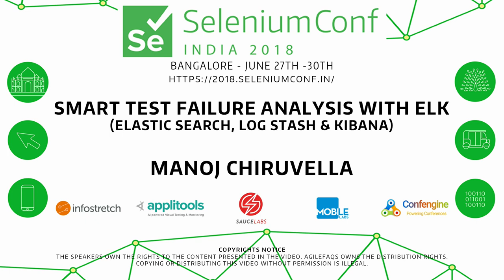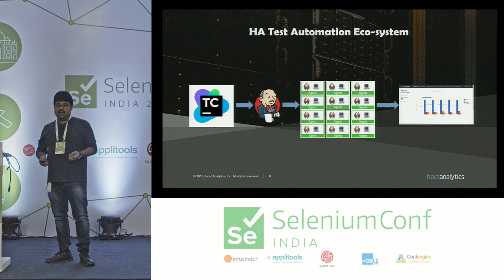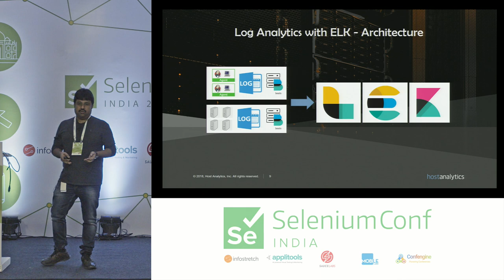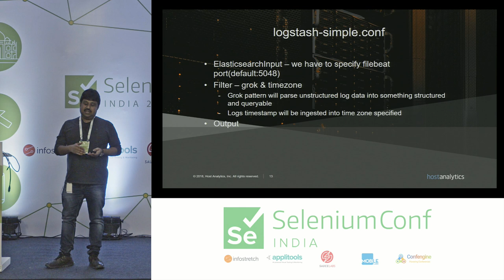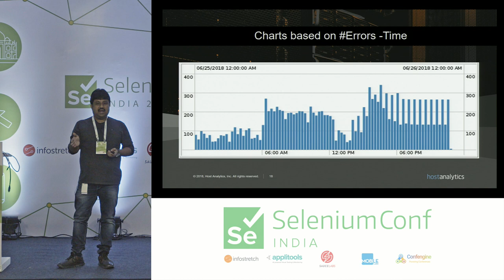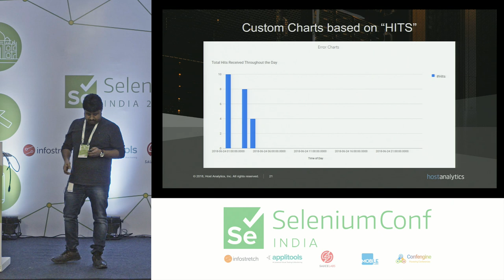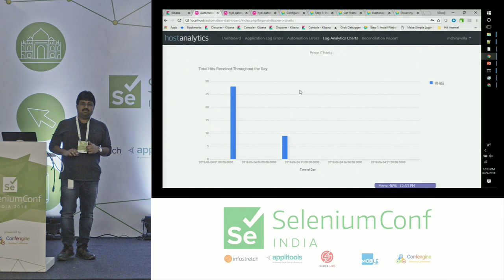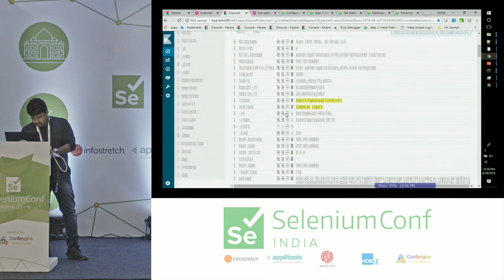Smart Test Failure Analysis with Elastic Search, Log Stash & Kibana by Manoj Chiruvella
In contemporary test automation world, we are running 1000's tests every day. Even though most of our test cases are reliable and stable, debugging failures will consume lot of time, if not handled appropriately. This is an effort to reduce the analysis of failures and come up with probable root cause for each and every failure.

In this talk, we will explore all the approaches we have taken to drastically reduce the time to debug the failures & let you concentrate more on adding new tests. We will also talk about the approaches which could not yield results for us initially & why. We will look into building a failures' dashboard, driven by pattern based classification of logs(both server & automation tool) with reporting.